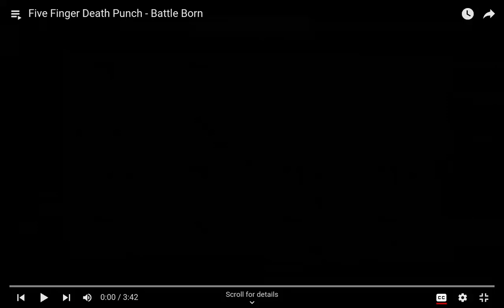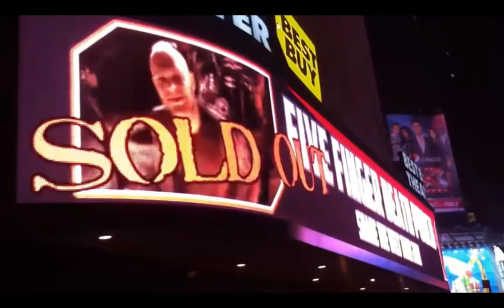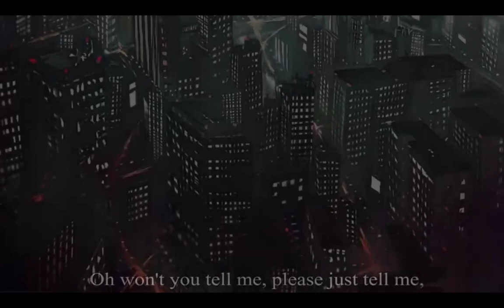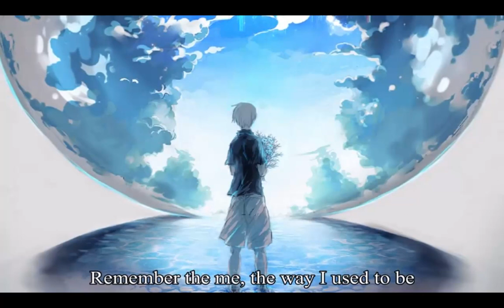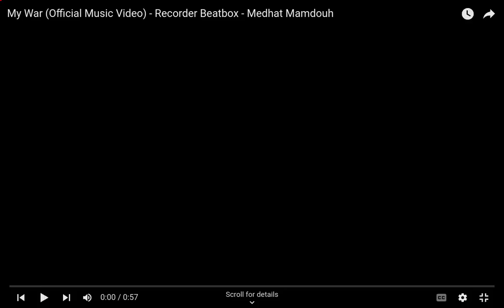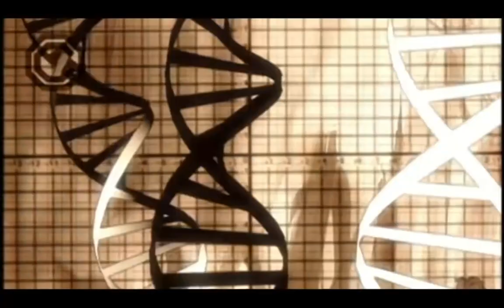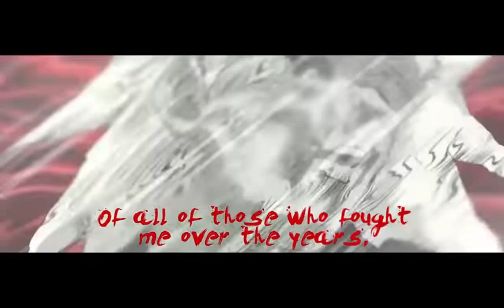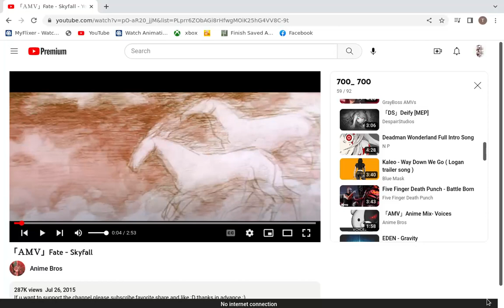amv mix 17